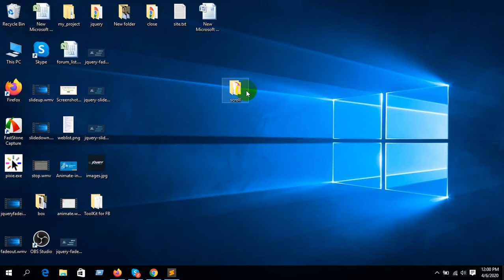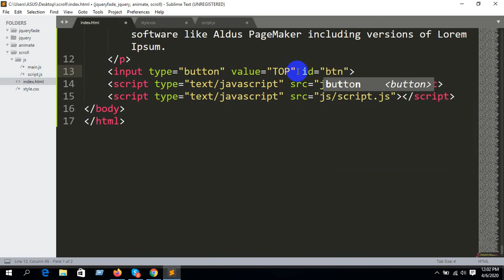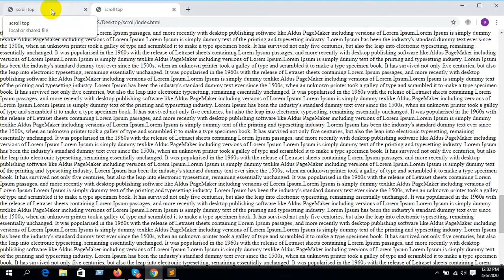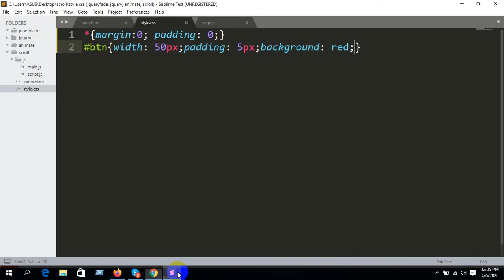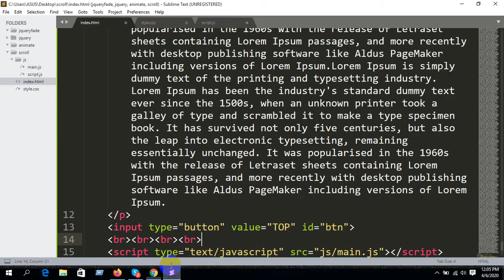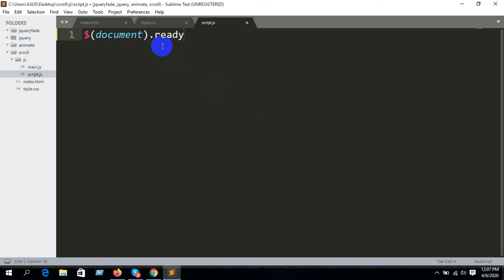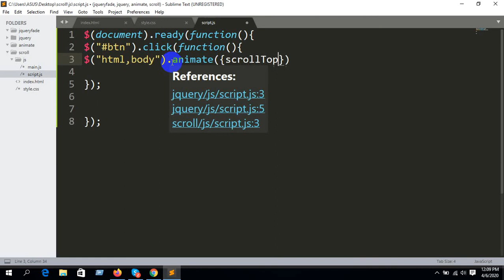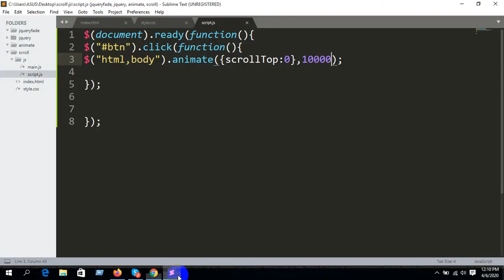jQuery Basic Tutorial (Bangla) | jQuery ScrollTop function (Part-11)